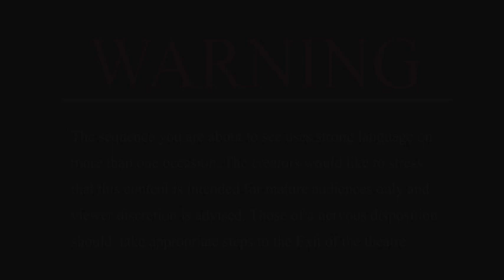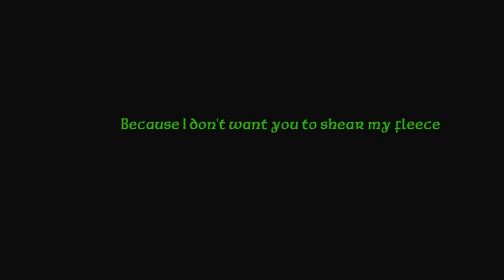An Irishman abroad tells it like it is Tribute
A not for profit student Animation project that pays homage to the great Denis Ryan, the man who summarised the massive theft made by your government of your money on behalf of Corporations that is happening inside your wallet right this very second.  The opening sequence looks like an arthouse film but there is a punchline. Enjoy the madness.